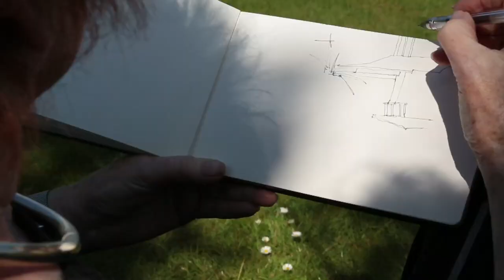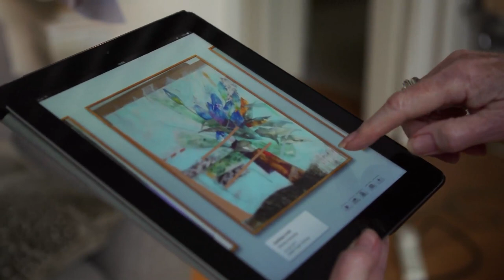Shirley Trevena - Talking about Painting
A 7 minute video of international watercolour artist Shirley Trevena RI talking about her approach to painting.